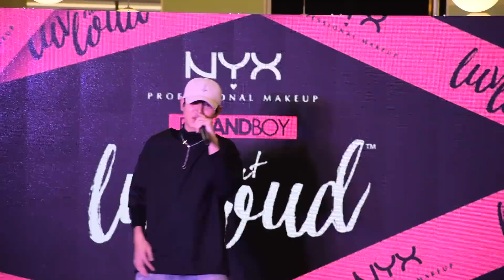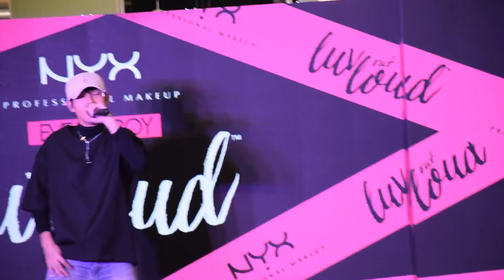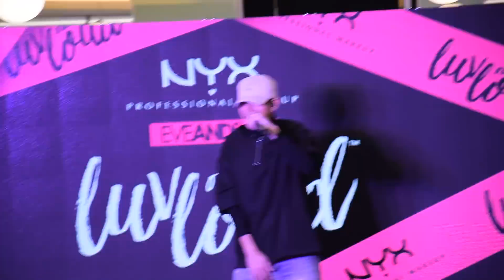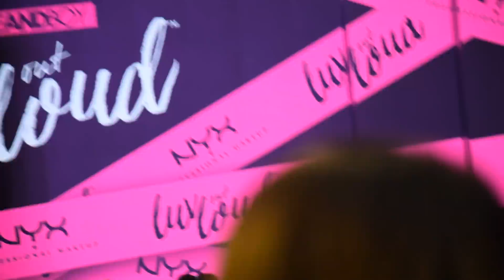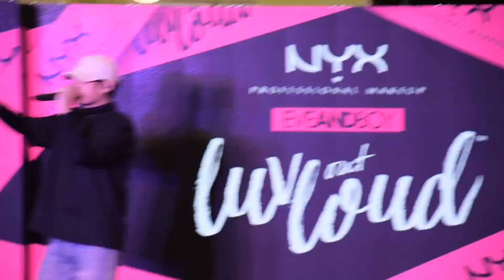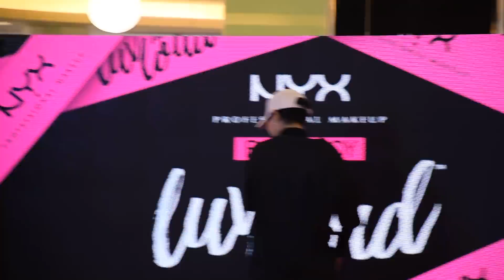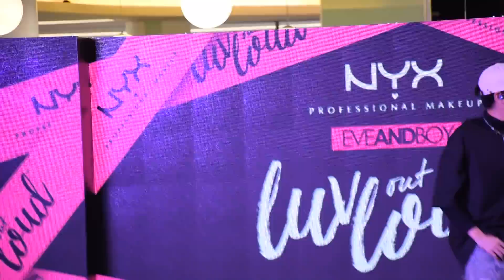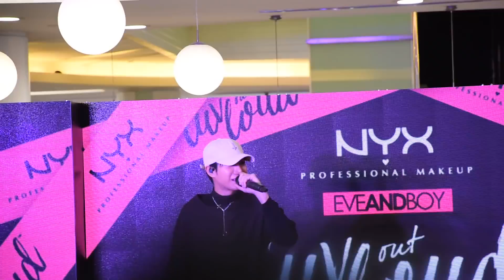180114 (1/5) เป๊กผลิตโชค งาน NYX PMU LUV OUT LOUD EVEANDBOY @ Fashion Island By ToeyTha